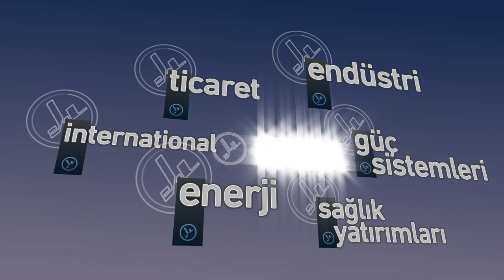GAMA Holding Kurumsal Film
Taahhüt, Enerji, Yatırım ve Ticaret Sektörlerinde 63 Yıllık Uluslararası Tecrübe.

Güç santralleri, petrol, çimento, petrokimya ve gaz tesisleri, fabrikalar, yüksek binalar, su arıtma tesisleri ve iletim hatları, köprü ve çeşitli altyapı yapımlarını gerçekleştiren ve aynı zamanda çeşitli enerji ve sağlık yatırımlarına sahip olan GAMA Holding şirketleri, batıda İrlanda’dan, doğuda Rusya’nın Sakhalin Adası’na kadar uzanan 25’in üzerinde ülkede, bugüne kadar uluslararası çapta 400’ün üzerinde projenin yapımını gerçekleştirmişlerdir.